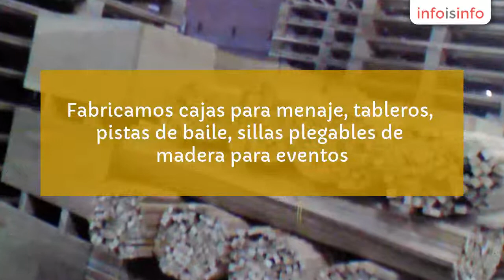Tratamientos en Lima - MADERERA EL BOSQUE - InfoIsInfo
MADERERA EL BOSQUE, Tratamientos en Lima. Más Información

Nos dedicamos a la fabricación de parihuelas y embalajes de madera para almacenamiento, traslados y exportación.

Estamos autorizados por SENASA para realizar el Tratamiento Térmico según las NIMF N° 15 a las parihuelas, embalajes y otros de madera; necesarios para la exportación.

Fabricamos cajas para menaje, tableros, pistas de baile, sillas plegables de madera para eventos.

Ofrecemos:
Parihuelas de madera
Cajas, jabas, jaulas de maderas para exportadores y comercio local.
Madera habilitada a medidas especiales
Tarugos de madera de diferentes diámetros y largos.
Cajas para menaje, tableros de mesa: cuadrados, rectangulares y circulares para eventos

Tratamiento Térmico a: parihuelas, vigas, estructuras, cajas, cajones para frutas, etc. para exportación.
Servicio de habilitado de maderas
Servicio de armado de parihuelas.